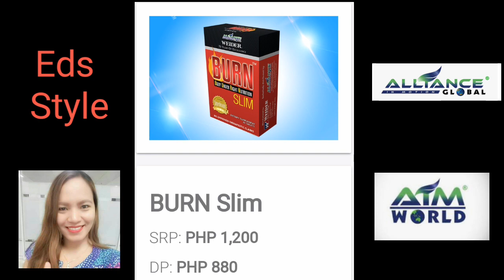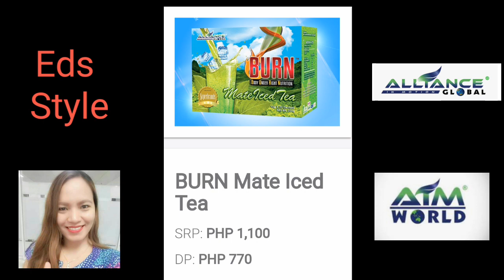PRODUCTS PRICE LIST/ EMPOWERED CONSUMERISM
Empowered Consumerism

Products Price List

Thank u God bless u